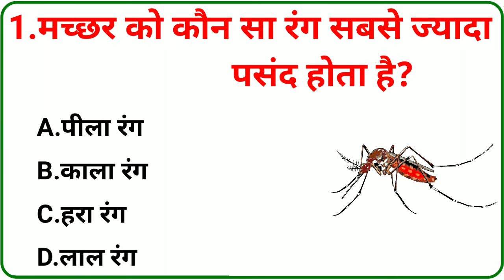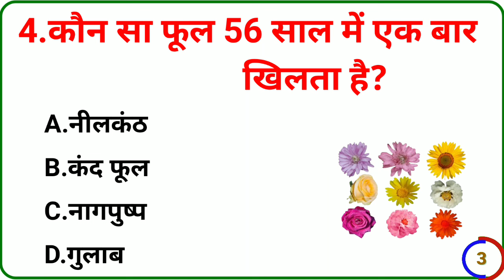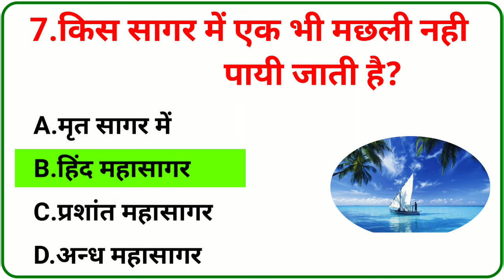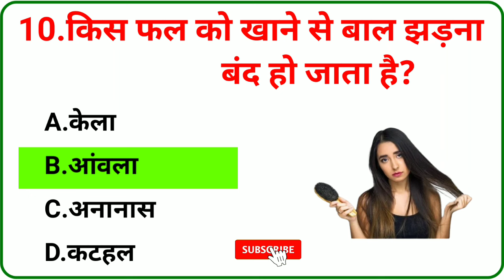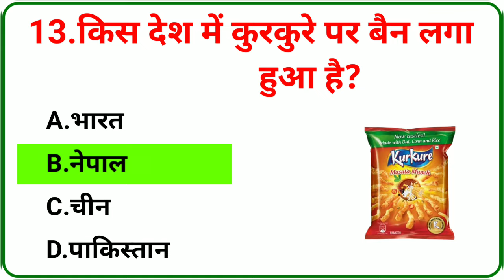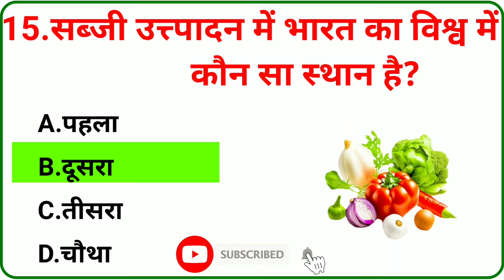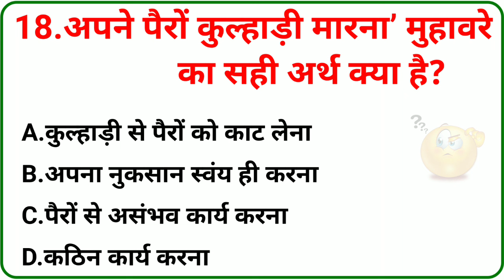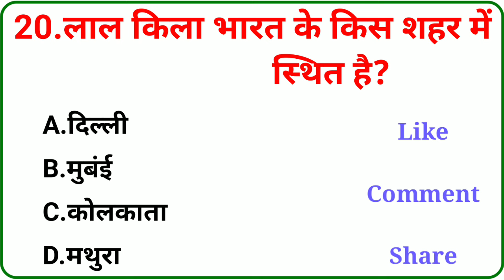GK Question || GK In Hindi || GK Question and Answer || GK Quiz || BR GK STUDY